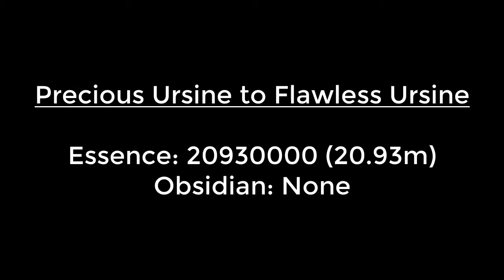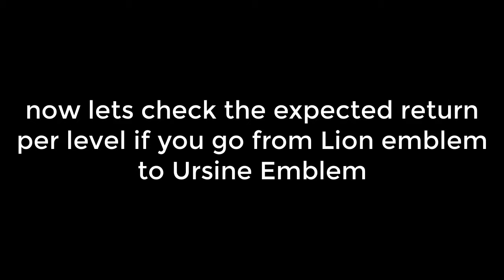New Emblems all level upgrade material requirement| INSANE amount of material needed| KING OF AVALON